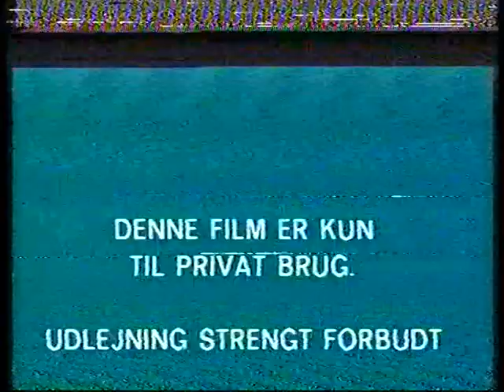80'er VHS intro #7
Denne VHS intro er taget fra før filmen "El Cid"